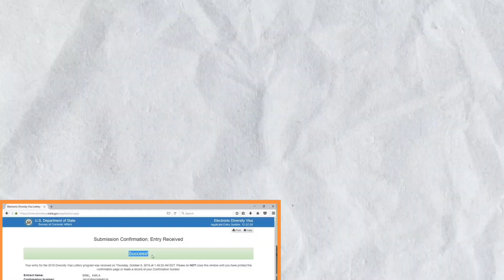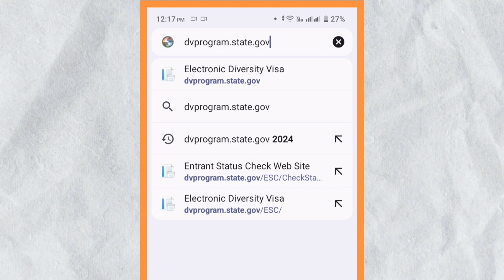DV Lottery 2025 Ko Result Kasari Herne🤔 Kaihile Aauxa🥺Nepali Time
Title: DV Lottery 2025 | Result Kasari Herne🤔 Kaihile Aauxa🥺Nepali Time|| How to see DV lottery result 2025

"Quick DV Lottery 2025 Results Guide | Check Instantly in Nepal Time | Techno KC"

Description:
"🌐 Are you waiting for the DV Lottery 2025 results? Look no further! Techno KC brings you the fastest method to check your DV Lottery status. 🇳🇵
⏰ Find out exactly when and how to see the results in Nepal time. Plus, get all the tips and tricks to navigate the process smoothly.
Don't miss out on your chance to embark on a new journey in the USA! 🇺🇸

The content is not related to any person or organization and is suitable for viewers of all age groups. Non-profit, educational or personal use tips the balance in favor of fair

Queries;
DV Lottery 2025 results, DV Lottery status check, DV Lottery Nepal time, Techno KC tech tutorials, US immigration guide, DV results quick method
dv lottery result kahile aauxa
dv lottery 2025 results date
dv result 2024 in nepal
dv lottery 2025 application form online dv dv results 2025
dv result
dv ko result kahile aauxa
dv parne rashi 2081
dv ko result kasari herne
dv lottery 2025 results date dv lottery result dv lottery result
2022 nepal name list
 dv lottery 2025 new update
dv lottery 2025 results date and time
dv lottery 2025 results green card lottery 2025 results green card lottery
dv lottery result 2025 nepal name list
dv lottery 2025 ko result kahile aauxa
us green card lottery
 2025 results dv lottery date
2024 dv lottery program
how to check dv lottery result 2025
 how to check edv lottery 2025
how to see dv result 2024